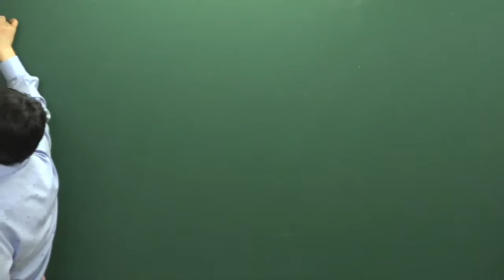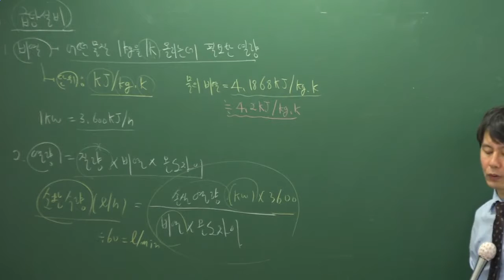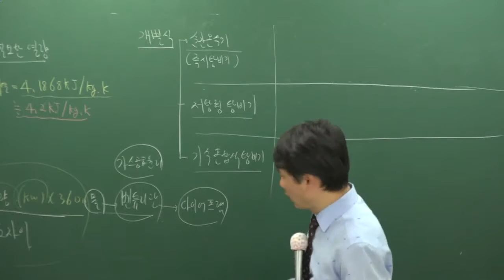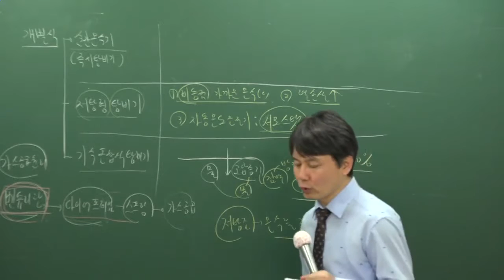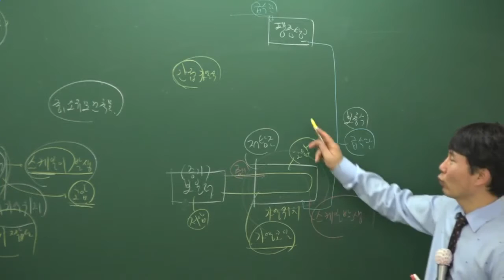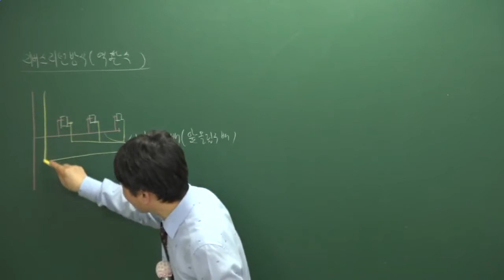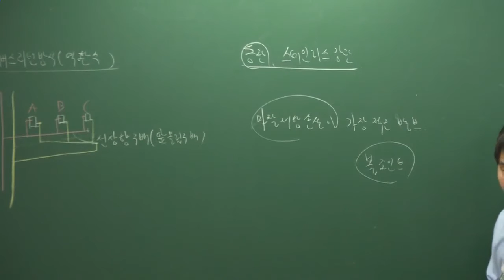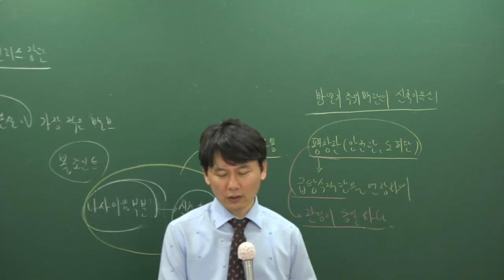[2017][올프리] 주택관리사 1차 시설개론 고급이론 23강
[올프리] 2017년 주택관리사(보) 1차 시설개론 고급이론 송일근교수